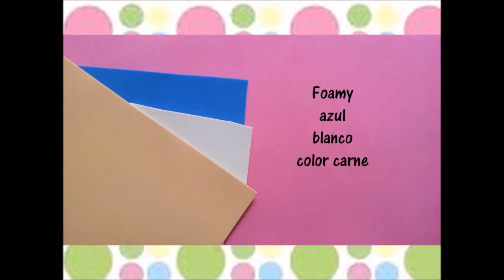♥FULANITOS DE FOAMY EN 3D PARA DECORAR LAPICES♥- ♥♥Creaciones mágicas♥♥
Te traigo una idea para este regreso a clases! Podemos decorar los lapices o plumas con estos fulanitos de foamy en 3D.

El proceso es muy sencillo y el resultado es increíble.

Acompáñame!!☺♥